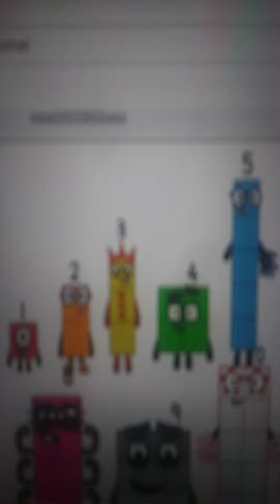3 represents the 3 ring circus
Credit to Jay for the screenshot of this video. (Although you do realize that 3 represents a 3-ring circus.)